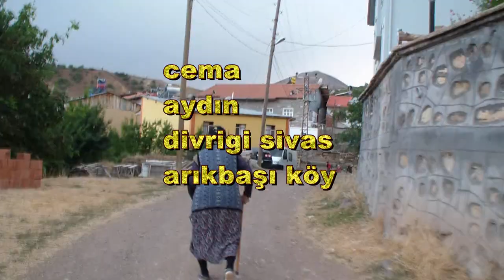ARIKBAŞI köyü ziyaret